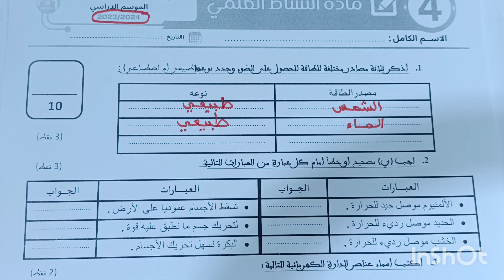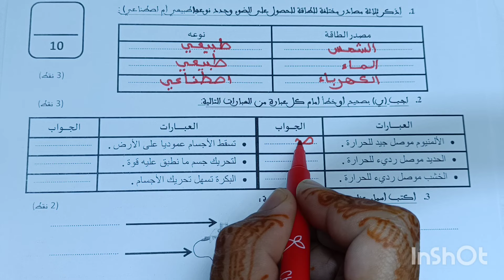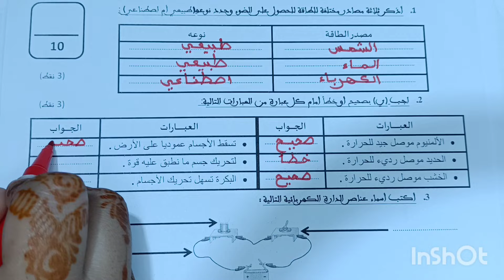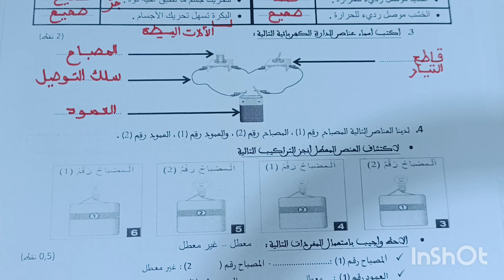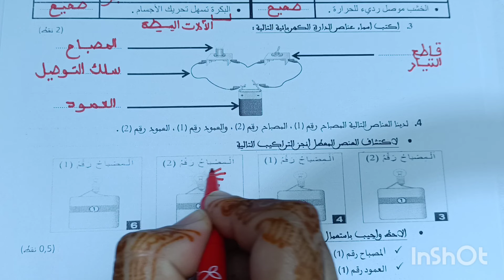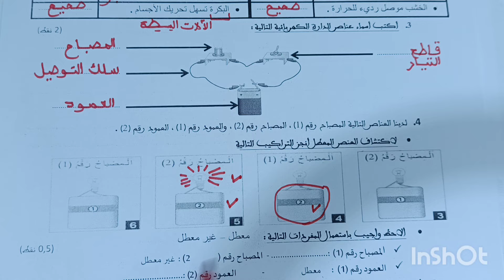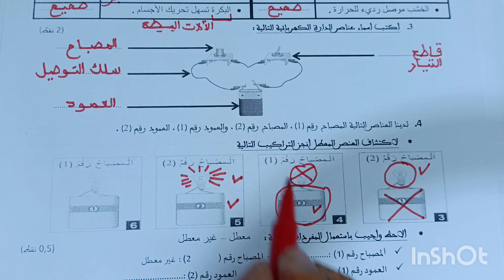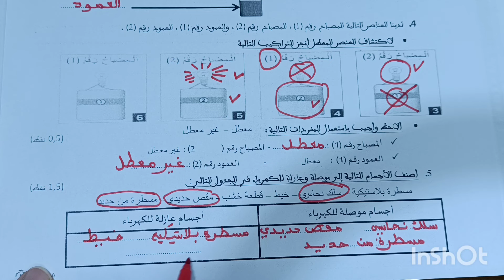الفرض الأول في الدورة الثانية المستوى الرابع مادة النشاط العلمي